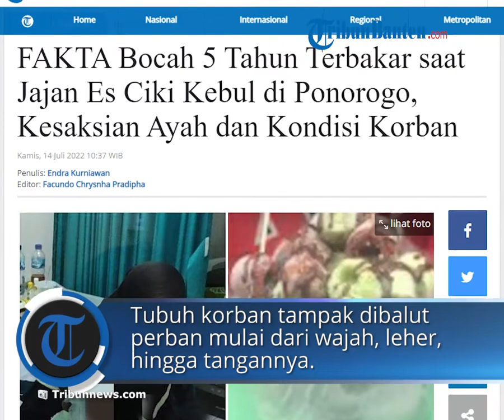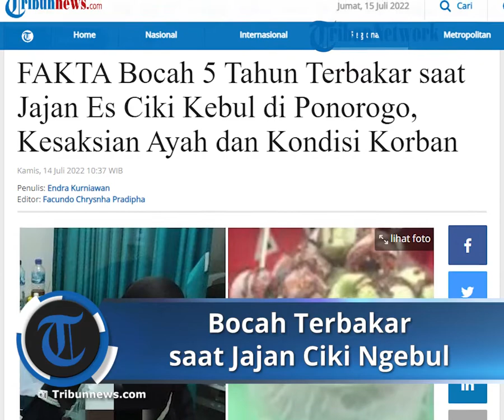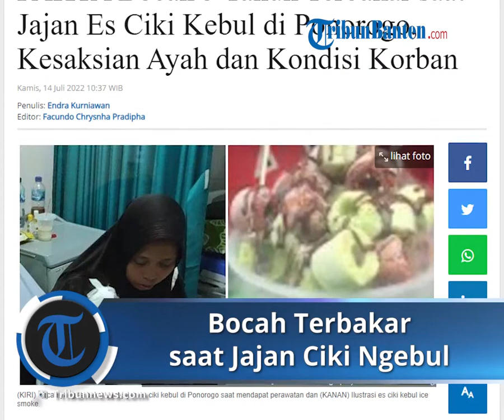Seorang Bocah di Ponorogo Terbakar saat Jajan Ciki Ngebul Nitrogen Cair, Berikut Kronologi Kejadian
TRIBUN-VIDEO.COM - Insiden bocah berumur 5 tahun terbakar saat jajan es ciki kebul terjadi di Kabupaten Ponorogo, Jawa Timur.

Perlu diketahui sebelumnya, es ciki kebul atau nama lainnya ice smoke merupakan makanan ringan yang diberi nitrogen cair agar mengeluarkan asap.

Sementara korban dari insiden kebakaran ini bernama Ahsan Farid Trisnanto, warga Desa Bajang, Kecamatan Balong.